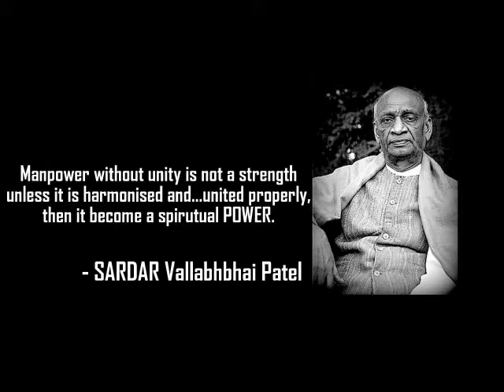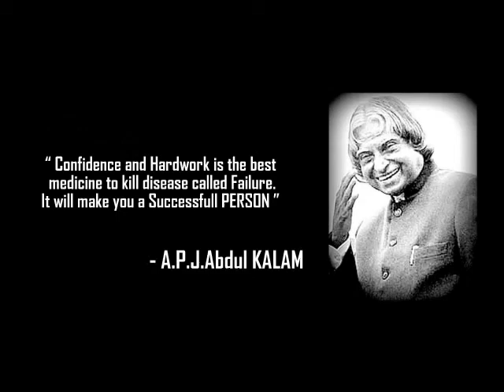Greatest Indian By Pratik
Greatest Indian Achievers Video with Quotes.